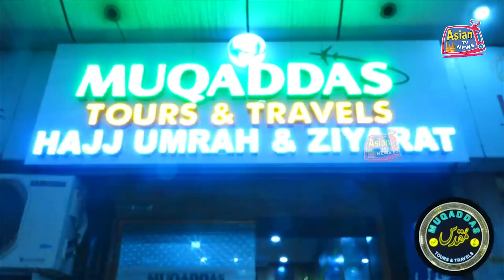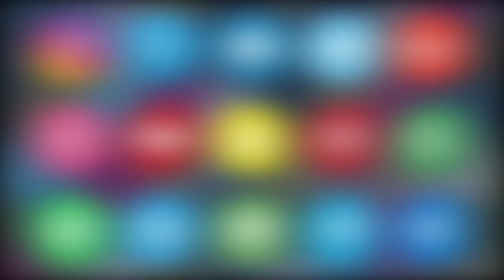SAIFABAD POLICE INSPECTOR K.SATHAIAH NE DIWALI KE MAUKE PAR AWAAM KO DIYA EK MESSAGE